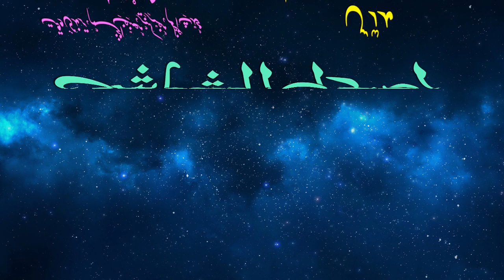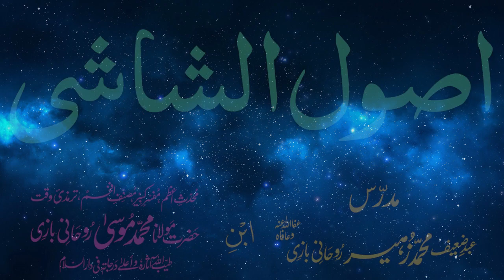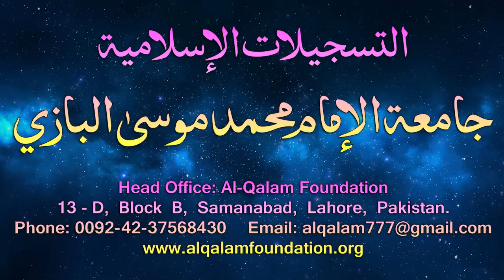Usul-e-Shashi Dars - 40 - page - 024 - by Maulana Muhammad Zuhair Albazi - 08/03/2006